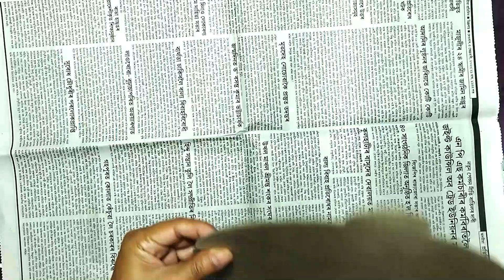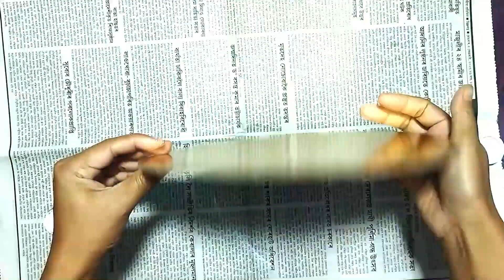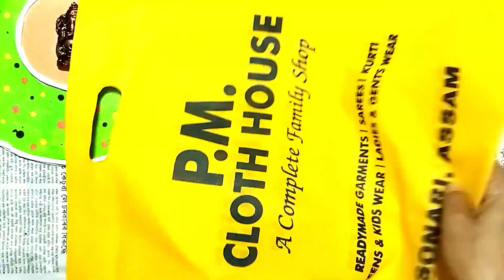Ganesh with non oven bag flowers| How to do Lippan art| Easy Lippan art| wall hanging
In this video I am going to show how to make easy handmade Wall hanging. Easy step by step procedure given in this video to make your own special handmade Wall hanging. This video includes some very easy Wall hanging making for Wall decor. These Wall hanging make your Home very special. This are best Wall hanging card for home decor.